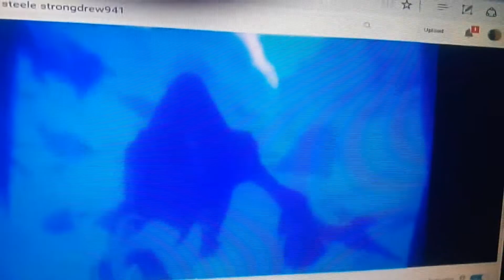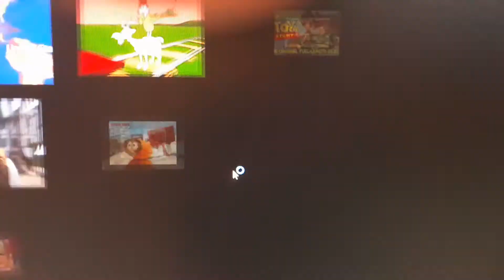Goldman zaps 14 villains